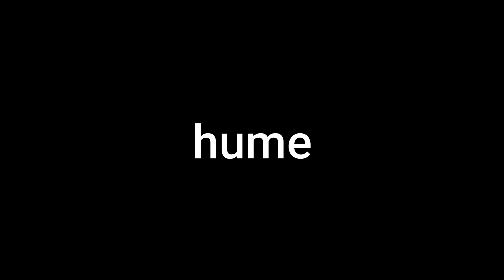struggle in General Coach || DELHI to JAMMU || pooja express|| AK 057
Vlog - 57

DISCLAMER -